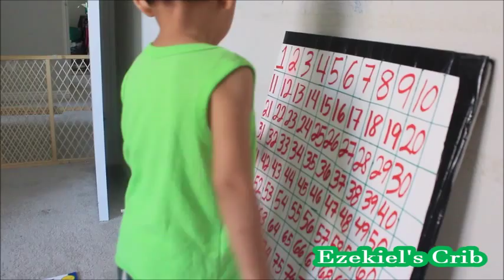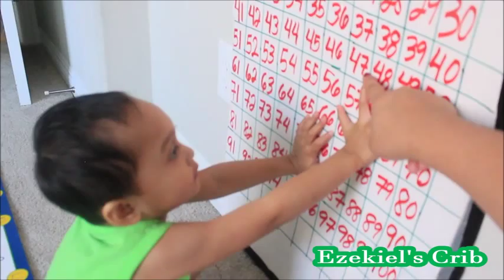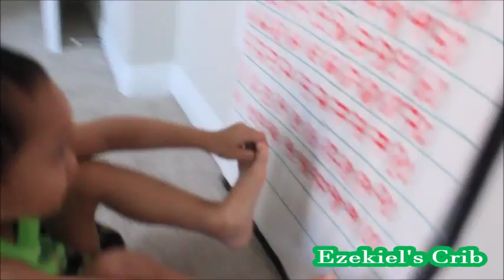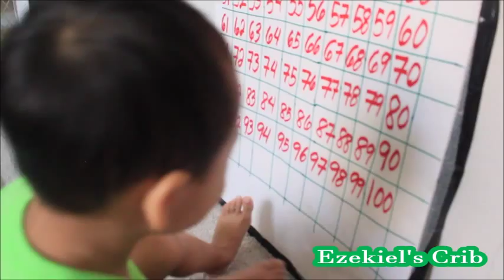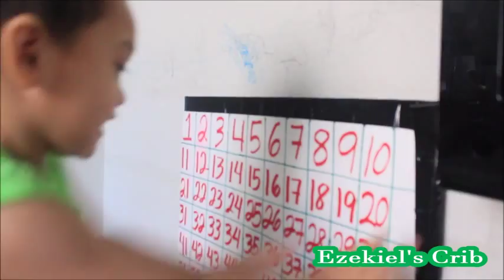July 22 2015 |Study Time|Ezekiel's Crib